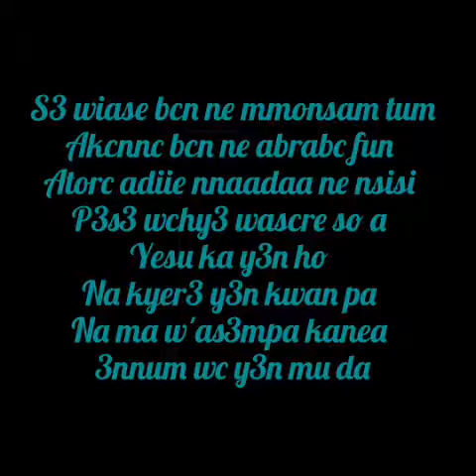YESU KA YEN HO